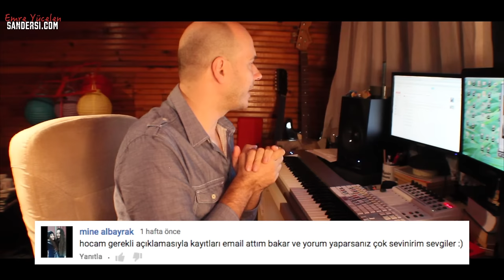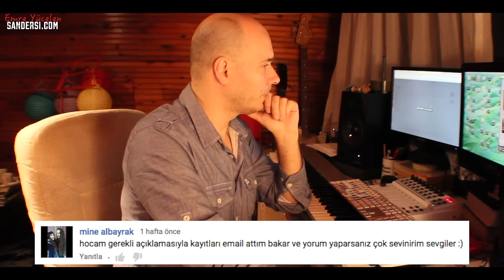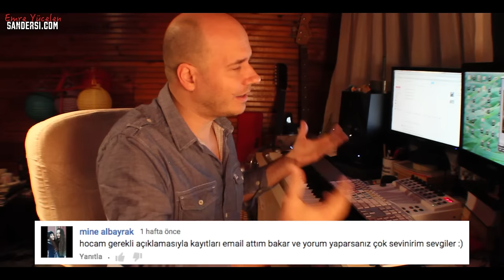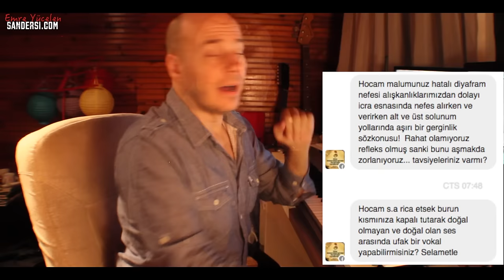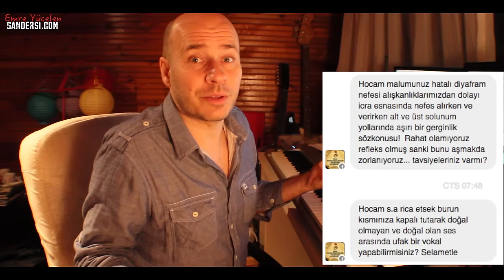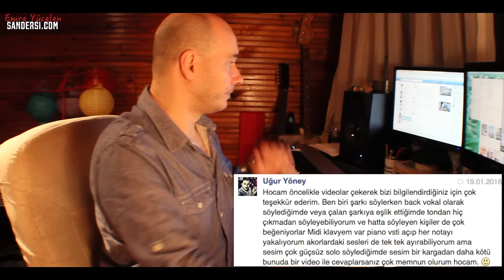Soru & Cevap - Ocak 2016 (Emre Yücelen Şan Dersi)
Emre Yücelen Şan Dersi
2016 Ocak Ayı Tüm Sorular

0:35 - Şan Eğitimi Almam Sesime Birşey Katar Mı ?
1:45 - 1 Sene Çalışarak Konservatuar Kazanabilirmiyim ?
2:20 - Solfej ve Dikte Çalışmasını Kendim Geliştirebilirmiyim ?
3:32 - Konservatuar Sınavında Hangi Şarkıları Seçmeliyim ?
5:40 - Sürekli Tiz Ses Çalışmak Doğru Mu ?
7:40 - Sesimi Beğenmiyorum Sorun Nedir ?
8:12 - Arabesk Şarkı Söylerken Name Nasıl Çalışabilirim ?
9:20 - Sizinle Çalışmam Mümkün Mü ?
10:41 - Barış Akarsu Fans Ses Analizi
11:42 - Oğuz Aksaç Falsetto Mu Yapıyor Yoksa Tam Ses Mi ?
13:30 - Black Ligts Ses Analizi
15:18 - Şarkı Söylemeye Kendimi Adasam Mı Adamasam Mı ?
16:30 - Konuşurken Boğazım Acıyor Neden ?
17:32 - Teoman Nasıl Şarkı Söylüyor Tekniği Nedir ?
18:34 - En İyi Konservatuar Hangi Üniversitelerde ?
19:00 - Sesimiz Detone Oluyorsa Ne Yapabiliriz ?
19:38 - Şarkı Söyledikten Sonra Sesim Matlaşıp, Kısılıyor Neden ?
20:48 - Diyafram Ve Nefes Çalışarak Sesimin Tizleri Gelişir Mi ?
22:27 - Çok Su İçersek Sesimiz Açılır Mı ?
23:03 - Islık Tonu Nedir Nasıl Geliştirilir ?
24:07 - Kendi Sesimi Kaydedip Dinleyerek Sesimi Tanıyabilirmiyim ?
24:30 - Tavisye Edeceğiniz Sanatçılar Kimlerdir ?
25:35 - Bülent Ersoy Mu Rihanna Mı ? :)
25:55 - Sesim Buğulu Sesimi Nasıl Parlatıp Öne Alabilirim ?
27:45 - Tize Çıkarken Sesim Kısılıyor , Distortion Oluyor Doğru Mu ?
29:08 - Serkan Çiftçi Ses Analizi
31-53 - Brutal Vokal Doğuştan Mı Gelir ?
32:25 - Ses Tonum Güzel Ama Detone Oluyorum Ne Yapabilirim ?
33:27 - Bayanım , Sesim Aşırı Kalın Ne Yapmalıyım ?
34:52 - Rap Müzik'te Ses Kullanımı Hakkında Ne Önerebilirsiniz ?
35:35 - Sürekli Yutkunup Boğaz Temizliyorum Ne Yapmalıyım ?
37:03 - Sesim Çok Titriyor Ne Yapmam Gerek ?
Karaoke Yaparken Ses Tonumu nasıl Bulabilirim ?
Sesim Çabuk Yoruluyor Ve Distortion Var Ne Yapabilirim ?
Bestelerimi Aranje Edebileceğim Basit Program Önerebilirmisiniz ?
Seyirci Karşısında Dikkatimi Toplayamıyorum Ne Yapabilirim ?
Evde Kayıt İçin Dinamik Mi Conderser Mikrofon Mu ?
Ses Eğitimi Almak İçin Yaş Önemli Mi ?
Demi Lovato Ses Analizi
Mustafa Salih Kaya Ses Analizi
Akif Amirov Ses Analizi
Dijital Piyanolar Isı ve Nemden Etkilenir Mi ?
Horan Emre Ses Analizi
Şarkı Söylerken Yorulmamın Sebebi Diyafram Mı ?
Serkan Kanak Ses Analizi
Korse Takmak Ses Ve Diyaframı Etkiler Mi ?
Biray Ulusoy Ses Analizi
Şarkı Söylerken Sürekli Yutkunuyorum Ne Yapabilirim ?
Şarkı Söylerken Nefesim Yetmiyor Ne Yapmalıyım ?
Bayanım , Sesim Çok Tiz Nasıl Kalınlaştırabilirim ?
Vokal Yaparken Çift Sesi Nasıl Çalışabilirim ?
Polina Momchilova Ses Analizi
Mine Albayrak Ses Analizi
Spiker Olmak İçin Sesim Kalın Mı Olmalı ?
14 Yaşındayım Sesimi Beğenmiyorum Ne Yapmalıyım ?
Kız Gibi Sesin Var Diyorlar (Alex Burton Ses Analizi)
Cem Özdemir Ses Analizi
Burak Taşdemir Ses Analizi
Kılıç Katana Ses Analizi (Fantastik Ses Genişliği)
Serkan Abbasoğlu Ses Analizi